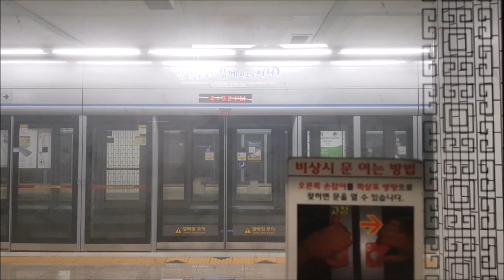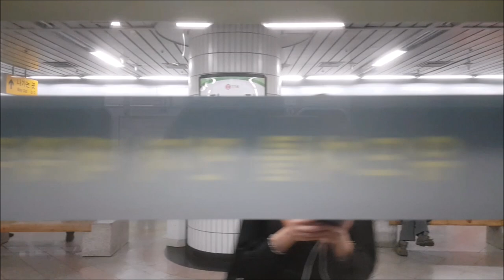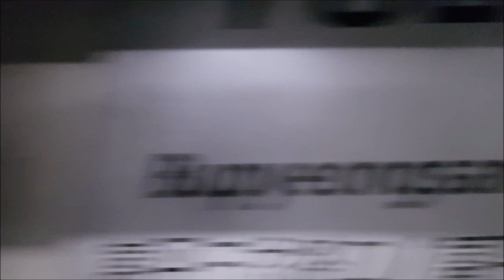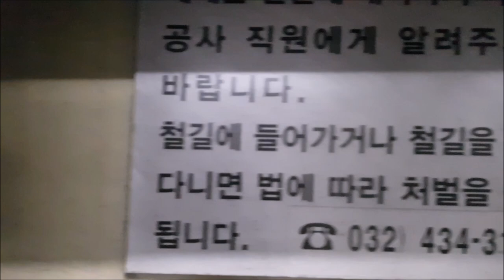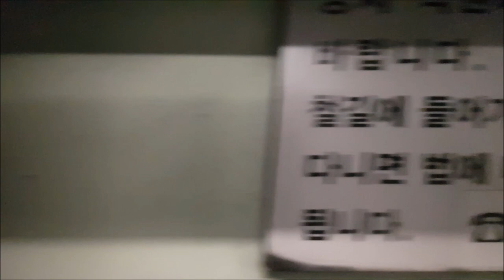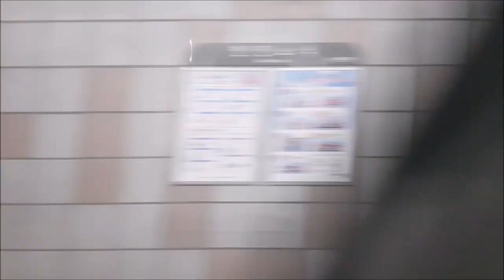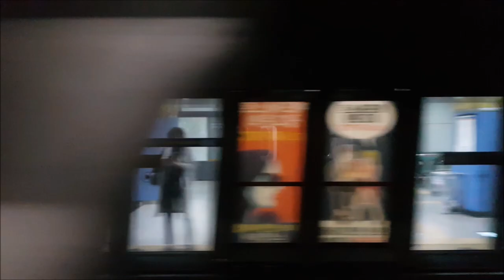인천1호선 계양-국제업무지구 주행영상(Incheon Metro Line 1 Gyeyang-International Business District)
인천1호선 국제업무지구-계양 영상입니다.